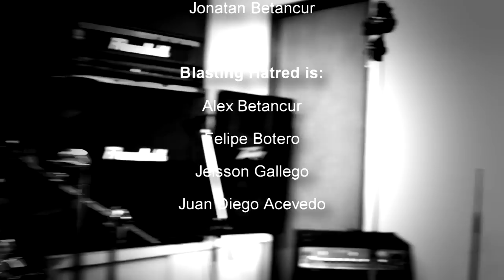Blasting Hatred - 4 Track Live Rec 2013 - Unreleased Song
Blasting Hatred
4 Track Live Rec
Unreleased track from 2013 new album

Recorded @ 60 Decibeles Studio
4 Track live session
By: Yasser Orozco - Alex Betancur

Video sequence shot and edit by:
Jonatan Betancur

2013